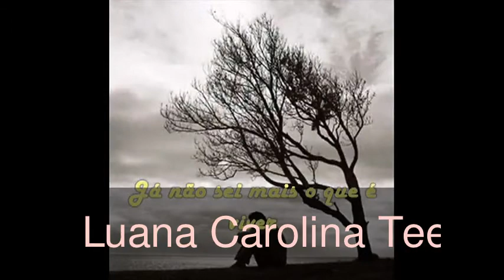Luana Carolina P.S.Eu.Te.AMO